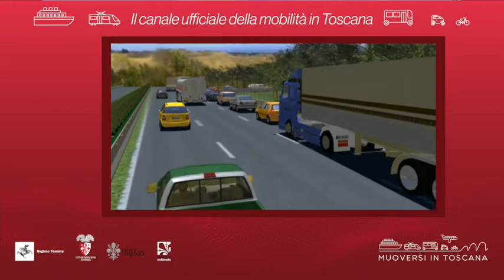Muoversi in Toscana - Edizione delle 13.30 dell'8 agosto 2021